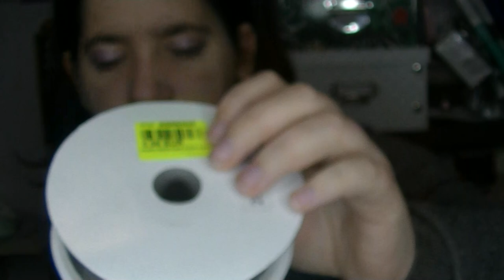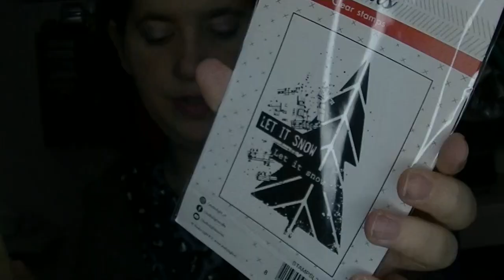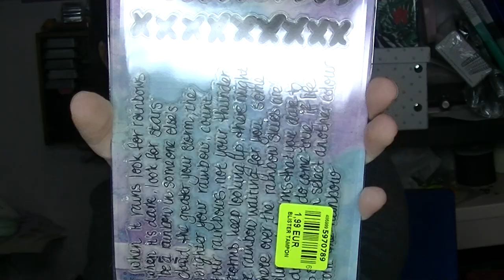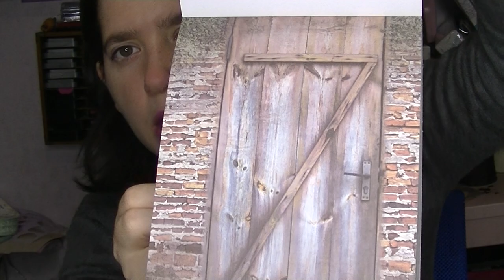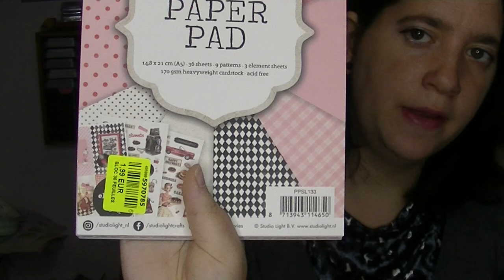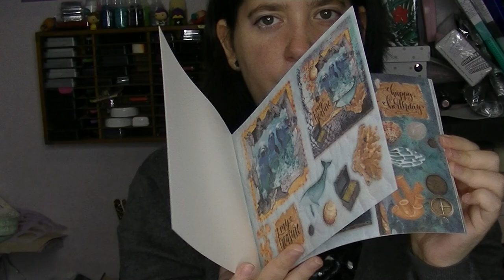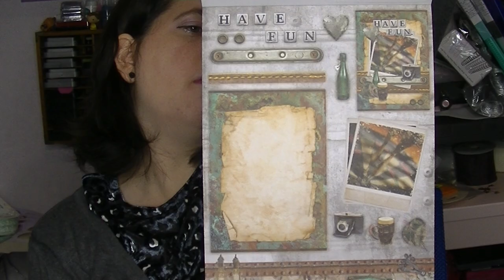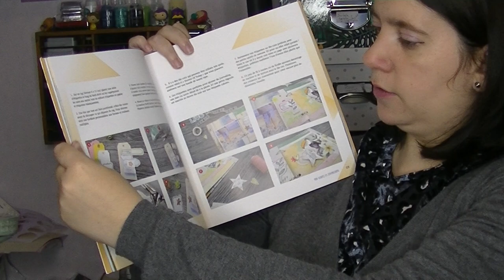haul Noz du 27 Octobre 2020 Studio Light et bourgeois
Bonjour,
On se retrouve pour un  haul Noz du 27 Octobre  2020. Il y'a du maquillage,  du loisirs créatifs , scrapbooking ( dies et tampons)...